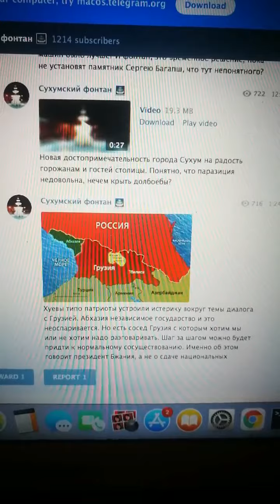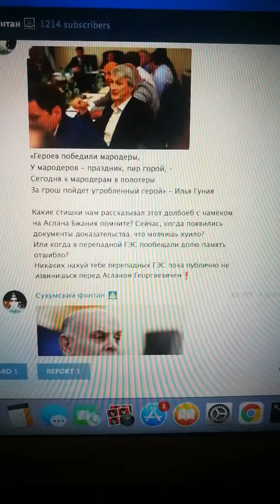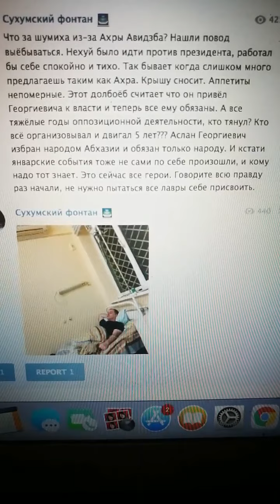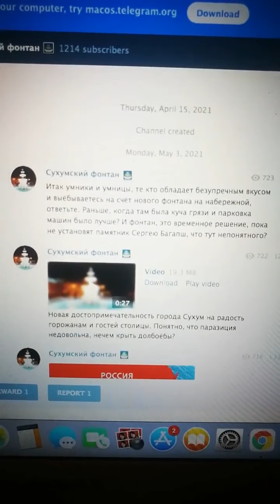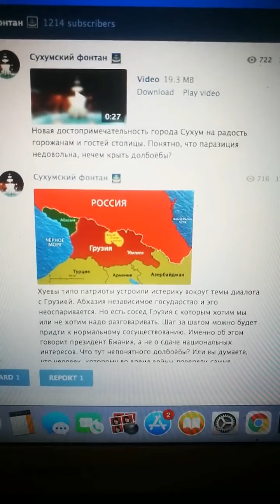Наира Амалия против телеграмм канала Сухумский фонтан 06 05 2021